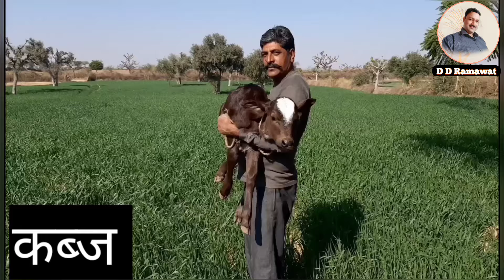Calf ke pet ke kide marne ki dawa / desi ilaj /घरेलू उपचार /बछड़ी , पाडी स्वस्थ कैसे रखें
बछड़े के पेट के कीड़े मारने की रामबाण दवा वो भी देसी , घरेलू इस विडिओ में बताई है । बछड़ी , पाडी स्वस्थ कैसे रखें इसका जवाब इस वीडियो में बताया है

किसी भी प्रकार की समस्याओं के समाधान हेतू व्हाट्सएप्प नंबर 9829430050 पर व्हाट्सएप्प करके जुड़ें